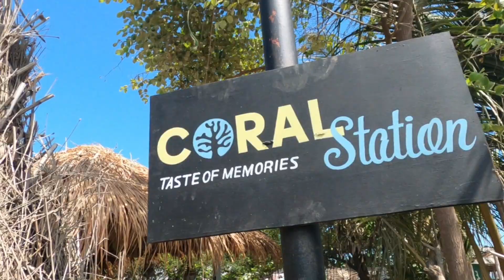Coral Station | Cox’s Bazar | Best Seafood Restaurant in Cox's Bazar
Music Credits